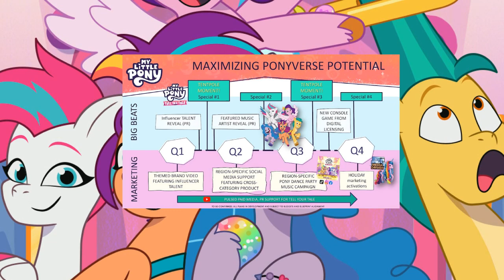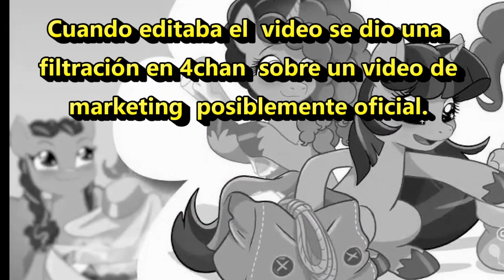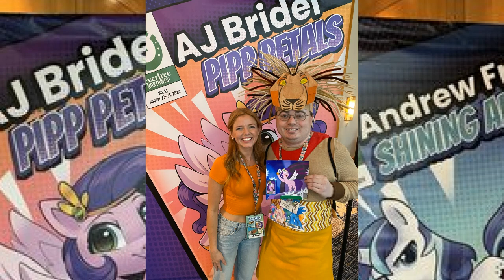El futuro incierto de MLP G5 | My little Noticias V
Nuevo video de noticias con los recientes especulaciones de cancelación de la G5